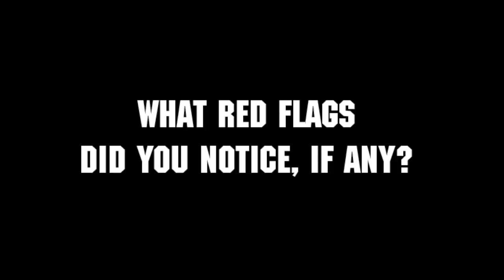Hyperian Red Flags - Gina | Neogenian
Gina explains the Red Flags in Hyperianism